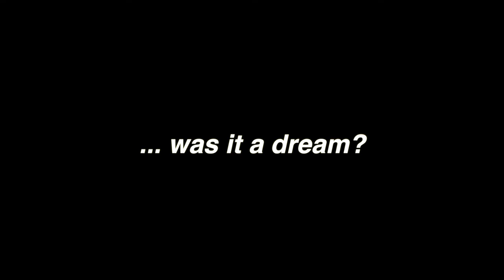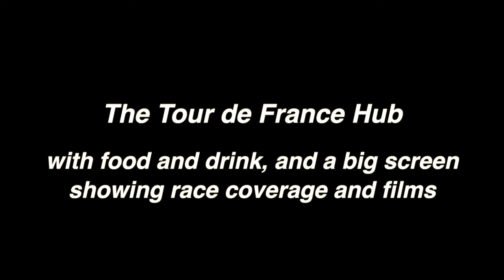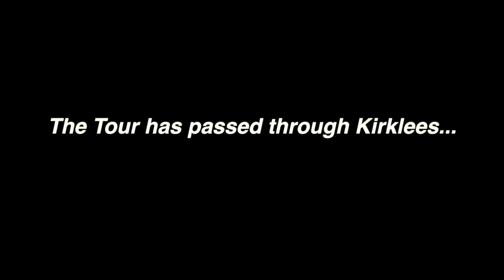Yorkshire Festival - HYPERVELOCITY